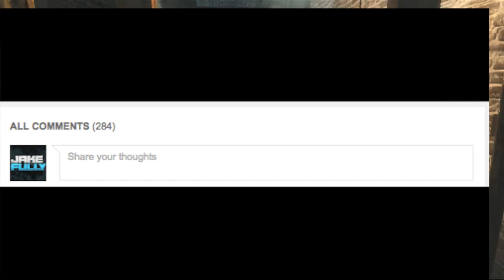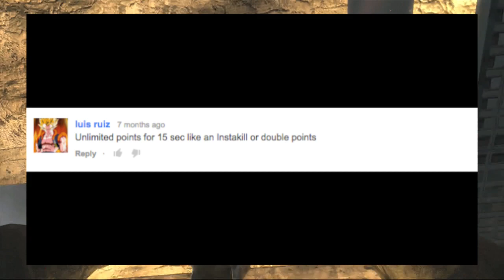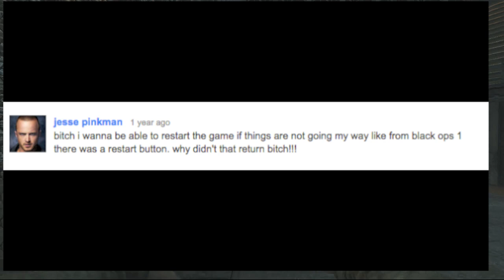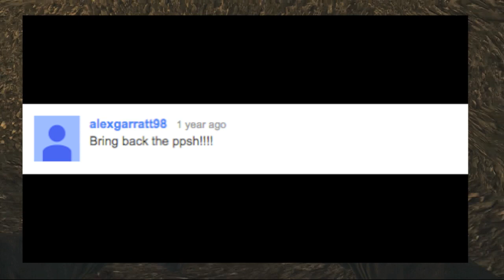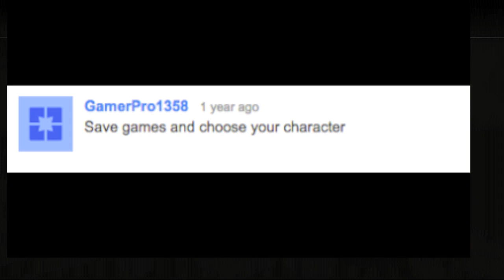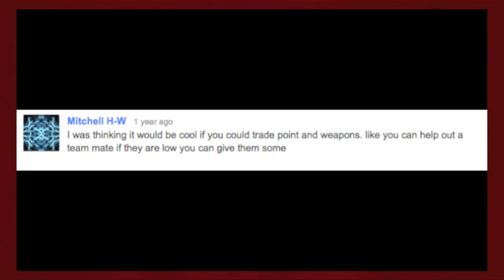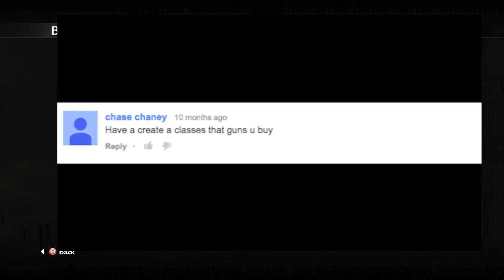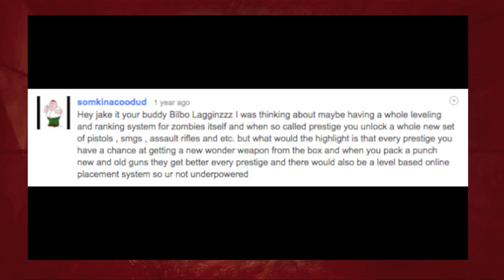Treyarch's 2015 Zombies WishList. What To Expect In The Future. Ranking System In Zombies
Call of Duty 2015 WISHLIST Call of Duty Zombies WISHLIST in 2015!